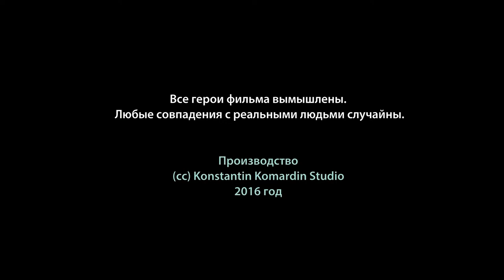ეპიზოდი 7. ადამიანთა უფლებების დამცველები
ეს სასწავლო სერია შეიქმნა ექსპერტებთან თანამშრომლობით და წარმოადგენს ადამიანის უფლებათა საფუძვლებს.

ისტორია: ჰიჰუსი
სცენარი: დიმიტრი მაკაროვი, ანდრეი იუროვი, ადამიანის უფლებათა საერთაშორისო სკოლა და სამოქალაქო აქტივობა.
კონსტანტინ კომარდინის სტუდია
ქვეყანა: რუსეთი
ტექნოლოგიები: შერეული
გამოშვების წელი: 2016

ტექსტის ქართულად სათარგმნად გთხოვთ გამოიყენოთ სუბტიტრები.